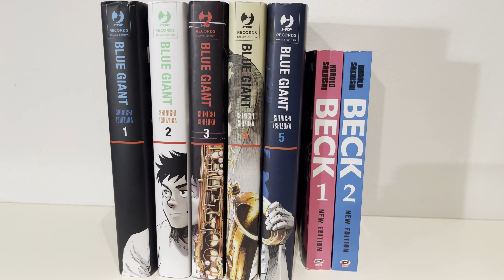JAPANESE FUNK | The magical world of Japanese Music | LUPIN III Drum Cover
If you are interested in exploring the magical world of Japanese music, stay with me! Japan is an extraordinary country, able to combine its own traditions with American influence, also from a musical point of view, creating a very original and exotic style! Japan became one of the most important markets for Jazz, Funk and Fusion music, so I want to introduce you to the Japanese fusion band Casiopea, founded in 1976 and his drummer Akira Jimbo!

00:00 Manga Anime universe
01:12 Manga advises
01:28 Japanese funk | Casiopea
01:52 Akira Jimbo | drummer
03:16 Anime and funk
03:34 LUPIN III | Drum Cover Soundtrack